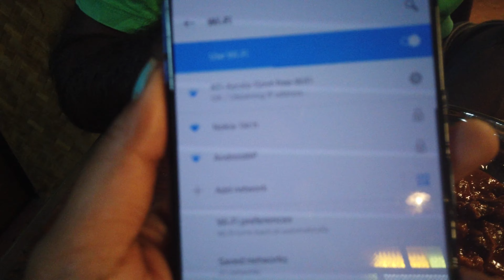A glimpse of Mullakkal Chirapp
Mullakkal Chirappu is the festival of Mullakkal town in Alleppey. The whole town will be  illuminated with colourful lights creating a festive ambience all over. Every year, from mid- November, the Mullakkal Chirapp is celebrated. It is part of a temple festival, 41 days long, in which the last 11 days is celebrated in a grand style and is known as the “Mullakkal Chirappu”.
Roads will be crowded with shops which sells toys, fancy jwelleries, variety of halwas, snacks etc.

This video is just a glimpse of Mullackal Chirapp.